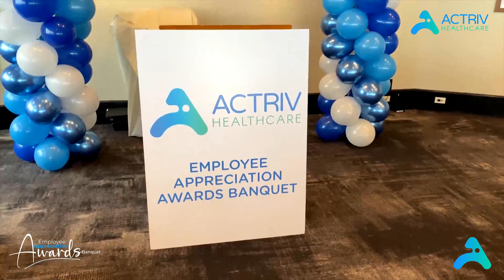Actriv Healthcare Inc. Family.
Actriv Healthcare Inc. celebrates all our employees from Washington, Oregon, Idaho and Texas you are all AMAZING, THE BEST, CARING, INNOVATIVE and PASSIONATE TEAM. You all are perfect definition of Actrivian.
Actrivian [noun| employee of Actriv Healthcare]. You are Self-driven. You have Empathy, great communication skills and deeply passionate about impacting the people you serve, but more importantly, you consistently deliver excellent care!
We all believed that we could positively impact the healthcare industry. Our mission is simple and all we want to do is to help Healthcare Facilities meet their patient care goals. We also believe if we do it right, Actriv Healthcare will be on of Earths most customer-centric company to work for.
As Actrivians we are driven by very simple principles; A great desire to WOW our customers and patients, treating everyone with dignity and respect, continuous improvement and most importantly delivering positive impact in everything we do. We have delivered over 3million Care Hours, with over 1000 Clinician making a difference everyday and still growing.
We would not have had the tremendous growth and impact without the hardwork and dedication of the clinical team and office support team. From the bottom of our heart, We are truly grateful and honored to work with heroes everyday and deliver a positive impact. Thank You to all our clinician, office support team, our partner facilities and vendors for being part of the Actriv Healthcare impact movement.